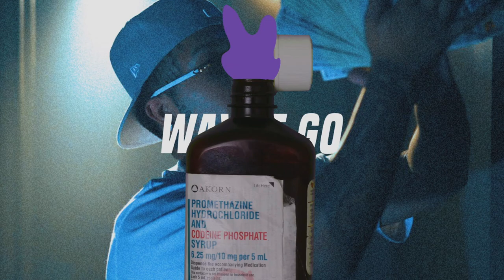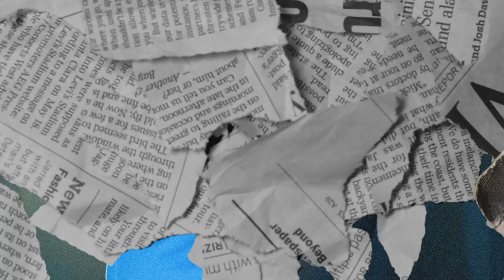(FFNP) Bravo TheBagchaser x Lil Bean Type Beat ~ Way It Go (Prod. 2Tone)